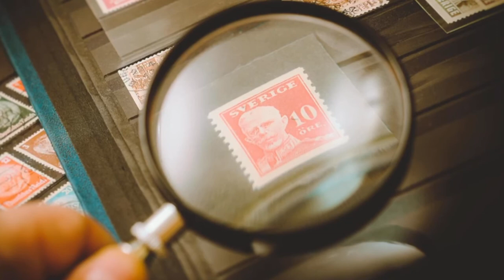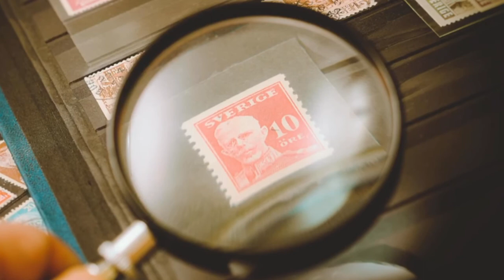Sherlock Holmes stories in hindi || Sherlock Holmes audiobook in hindi ||The Boscombe Valley mystery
Sherlock Holmes audio stories || Sherlock Holmes audiobook in hindi || Boscombe  ghati ka rehesya 2
 हिन्दी में
sherlock holmes novel in hindi
detective kahani hindi mein
sherlock holmes story in hindi
sherlock holmes books in hindi
suspense audio story hindi

short thriller story in hindi
murder mystery audio story hindi
ऑडियो बुक्स इन हिंदी
हिंदी ऑडियोबुक्स
hindi audiobooks
best hindi audiobook stories on youtube
Best audiobooks
murder mystery stories audio
murder mystery hindi story
detective kahani in hindi
hindi suspence audio story, detective audiobook hindi, audio stories of sherlock holmes, audio story books hindi, hindi suspence audio story, detective audiobook hindi,
sherlock holmes ki kahani in hindi, sherlock holmes ki kahani, sherlock holmes ki kahaniya, sherlock holmes ki kahani hindi mein, sherlock holmes ki kahaniyan, sherlock holmes ki nani
jasusi kahani, jasusi kahani hindi, jasusi kahani hindi mein, jasusi kahani hindi me, jasusi kahani romanchak, jasoosi kahani, jasoosi kahaniyan urdu, jasoosi paheliyan kahaniyan, jasusi ki kahani in hindi,